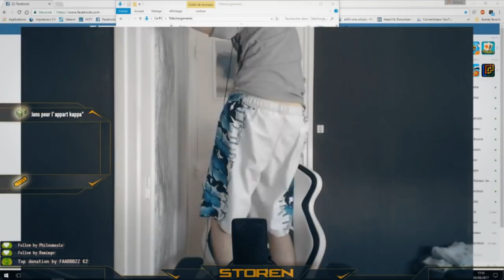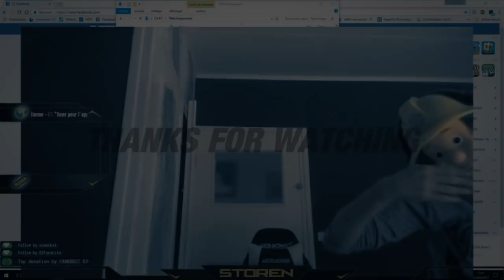Best Of Twitch Storen #1